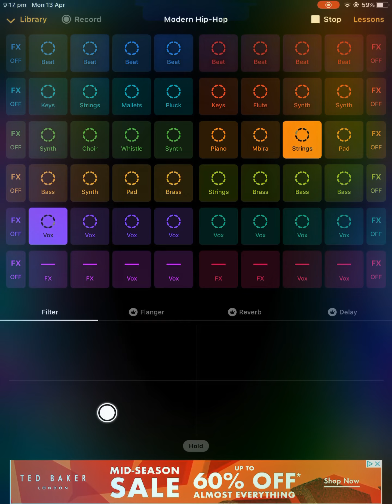Music for people that are bored........your welcome/Read desc!!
I made this but it looks like I copied but just know that the camera is weird and I auctually made this